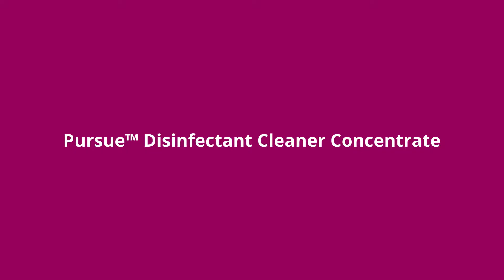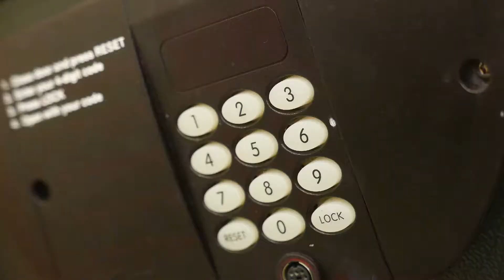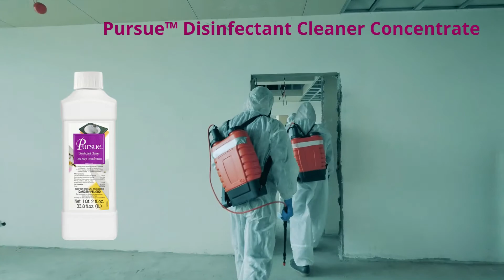Where To Buy Pursue™ Disinfectant Cleaner Concentrate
Is it good to take Nutrilite Daily?
Great source of micronutrients: Every capsule of Nutrilite Daily gives you 11 essential minerals and 13 essential vitamins.
All natural: Nutrilite Daily is one of the most trusted brands of nutritional supplements because it is completely natural and safe to use.
Nutrilite™ Kids Complete Immunity Fast Melt Powder

SATISFACTION GUARANTEE
Nutrilite™ Heart Health Pack
  Categories
      NUTRITION

Nutrilite™ Kids Multivitamin Gummy

ENERGY & SPORT
Experience more

      PLEASE
AND
   TOGETHER
WE STAY            HEALTHIER
    FOREVER!
     MANY     BLESSINGS!